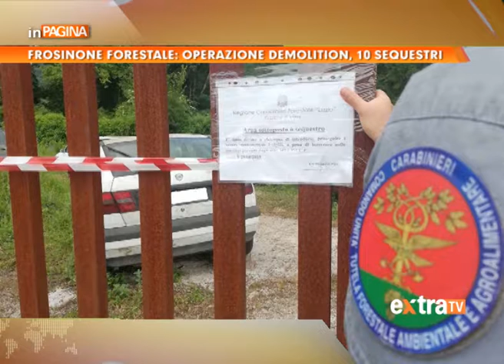Frosinone Forestale: operazione Demolition, 10 sequestri